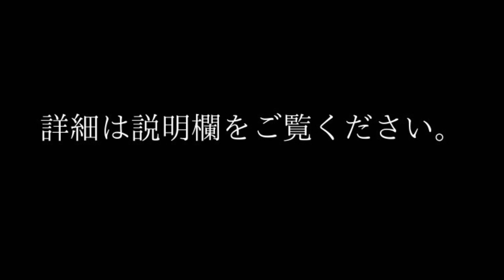🎶YT_OSAKA Projectの「春のいせとも歌まつり」開催のお知らせ＊詳細は説明欄をご覧ください。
【参加方法】
上記の8曲の中から1曲をアカペラ・弾き語り・自分で音源制作などで
期間中にご自身のチャンネルでアップしてください。
その際に「いせともソング」とタイトルに含めてください。
このハッシュタグで皆さんの動画がつながります。
また、アップされましたらこの動画のコメント欄に
ご一報くだされば幸いです。
多くの方に見ていただけるチャンスになるかと思います。
また、期間終了後YT_OSAKA Projectのチャンネルで、
皆さんのチャンネル紹介させていただきます。
たくさんの音友とつながるチャンスにご活用ください。